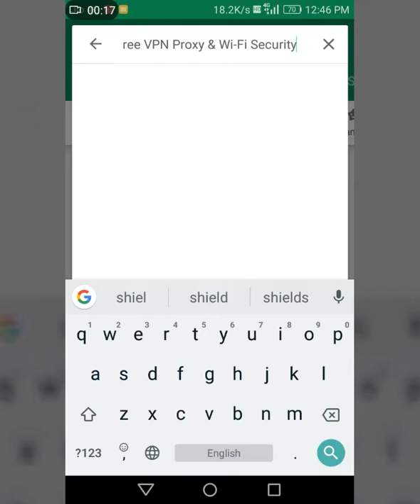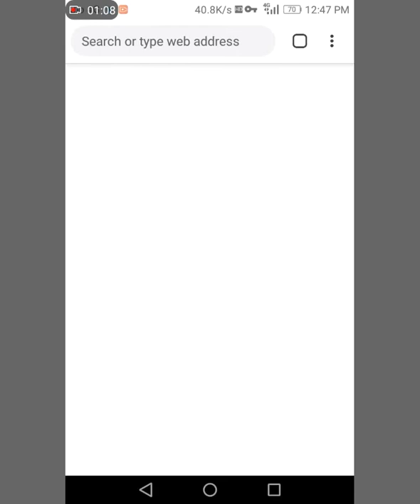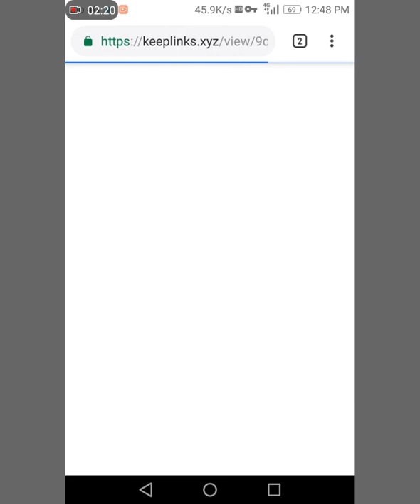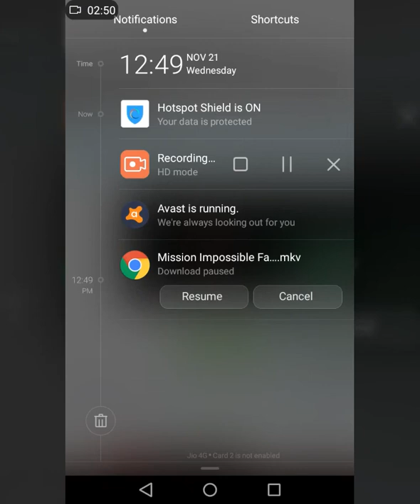Download latest HD movies without torrent on Android ll Uttech Support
In this video you will learn how to download latest HD movies without using torrent sites on your smartphone directly.